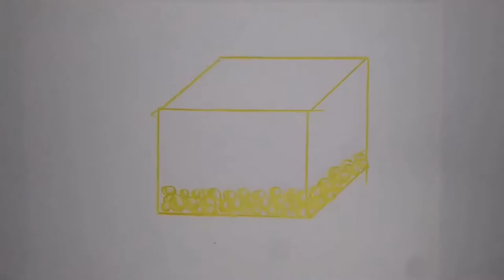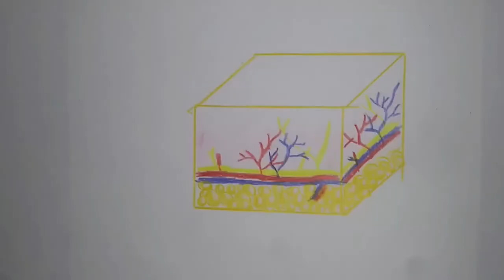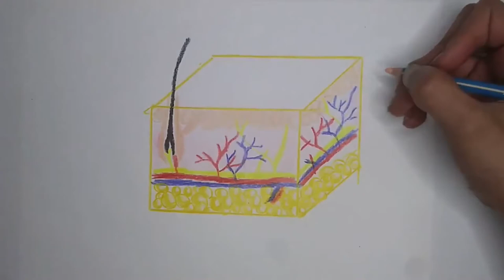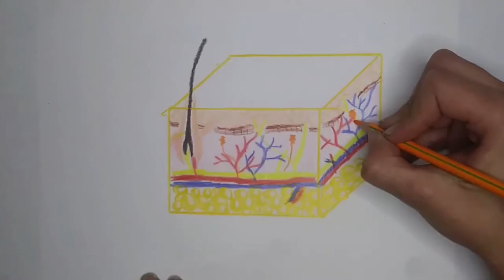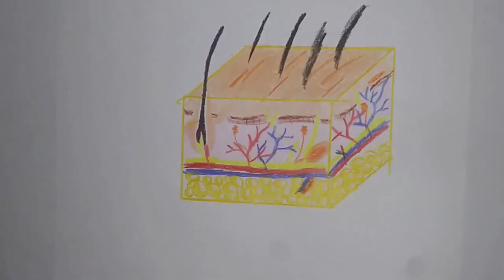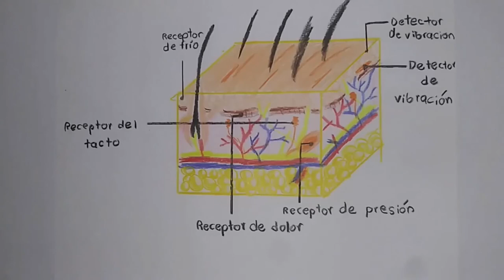como dibujar la piel con sus partes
el órgano mas grande del ser humano